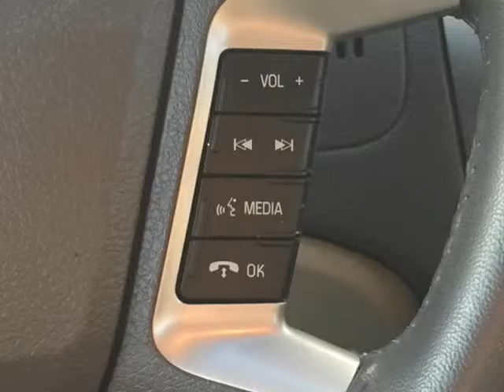2011 Ford Fusion Hybrid Sedan (Mobile, Alabama)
SKCO Automotive
7354 Airport Blvd.